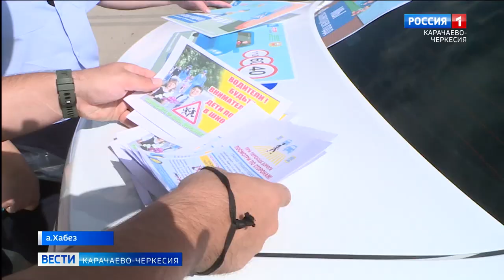Сотрудники ГИБДД вместе с юными инспекторами дорожного движения провели акцию "Безопасные дороги"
На дорогах республики сотрудники Госавтоиспекции вместе с учителями и юными инспекторами дорожного движения проводят акцию "Безопасные дороги". В этот раз в поле зрения контролеров оказались водители Хабезского района